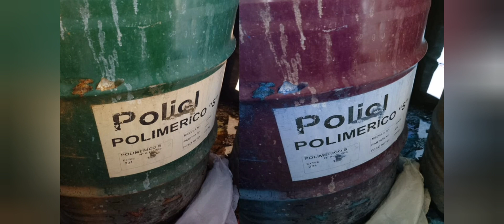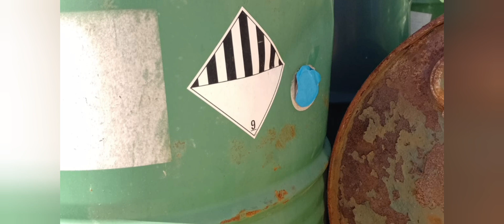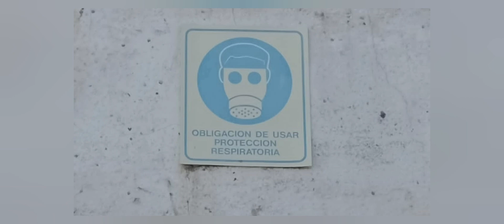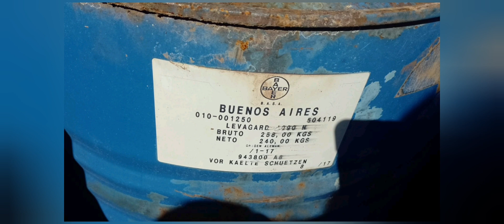Salvar el Planeta es nuestro deber.